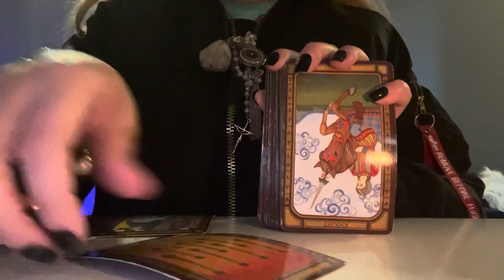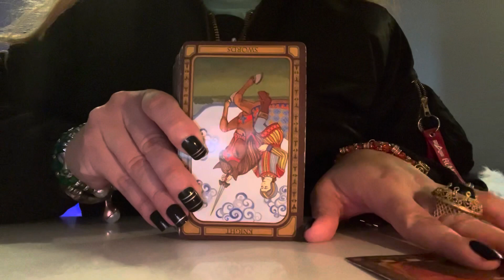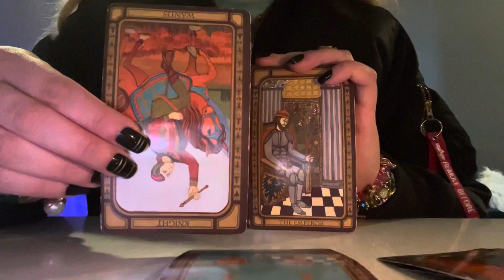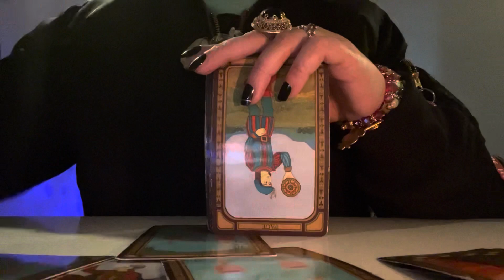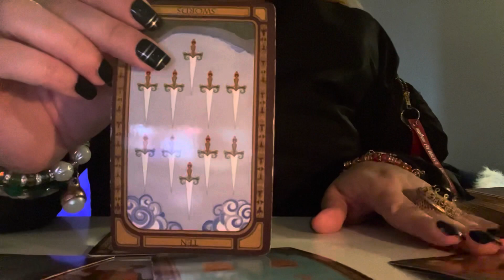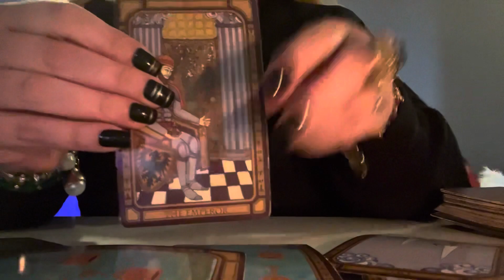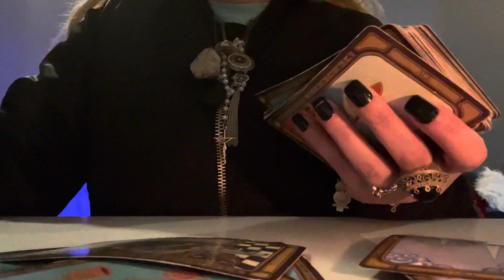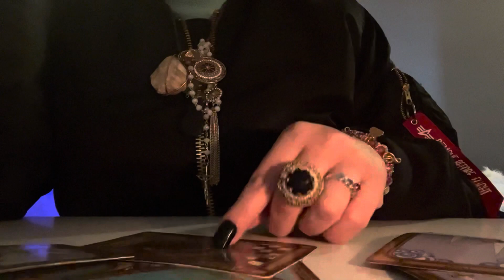🔥☄️🔥 ✨SAGITTARIUS BONUS✨ YOU ARE NOT INTERESTED BECAUSE OF THIS...